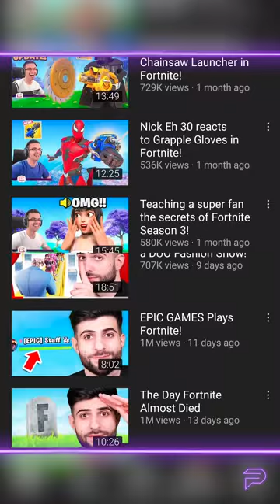Nick Eh 30 Vs SypherPK! - Who's Better?